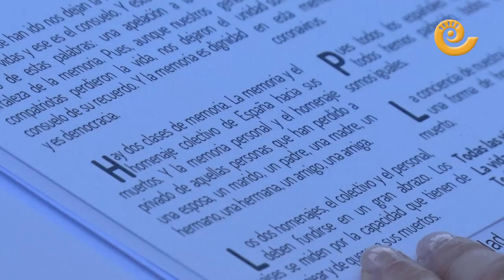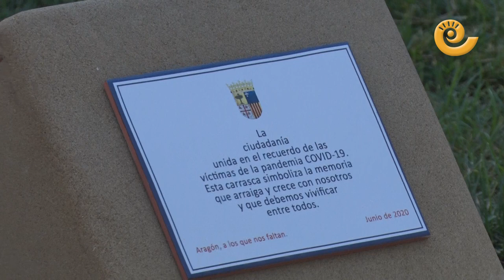Caspe homenajea a las víctimas del Covid-19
La Ciudad del Compromiso ha rendido homenaje a las víctimas durante la pandemia del Covid-19.
Se ha plantado una carrasca y se ha colocado una placa en reconocimiento de todas estas personas que han perdido la vida.